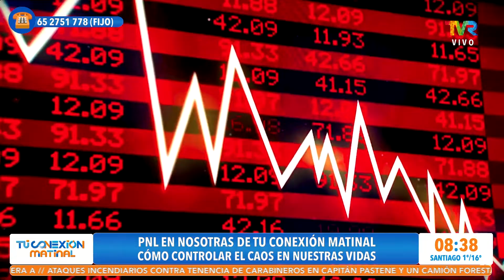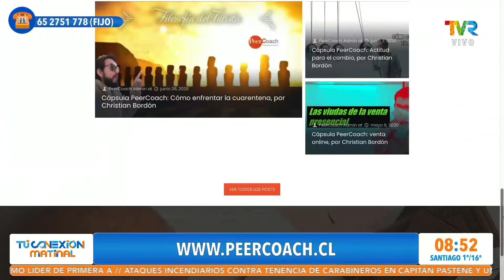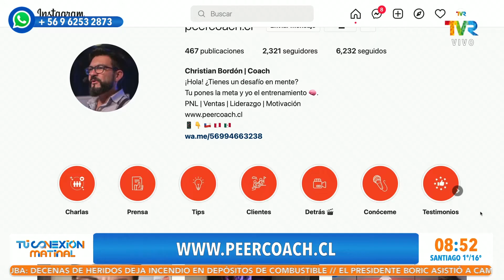El Psicólogo y Coach Christian Bordon nos entrega tips de como controlar el caos en nuestras vidas